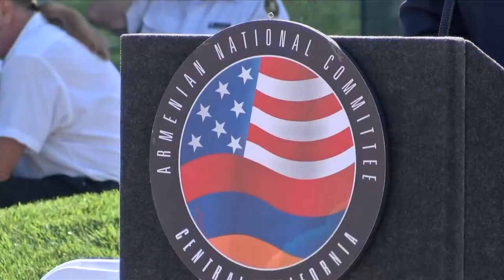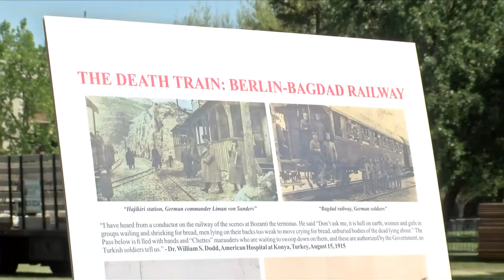Today the Valley Gathered to Remember the Armenian Genocide